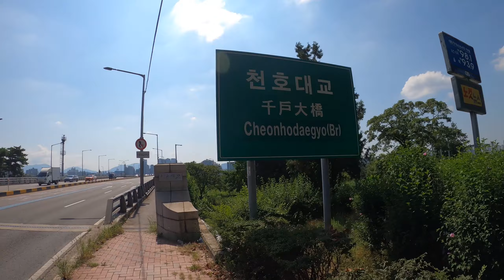한강다리 건너기/잠실철교/올림픽대교/천호대교/광진교/구리암사대교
Han River Bridge#Jamsil Railway Bridge#Olympic Bridge#Cheonho Bridge#Gwangjin Bridge#Guriamsa Bridge